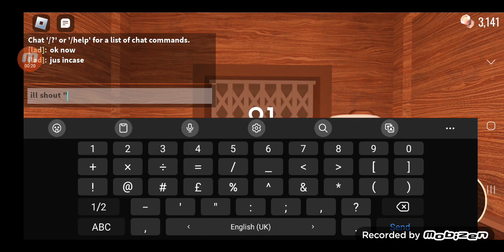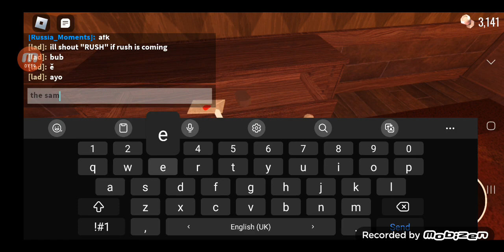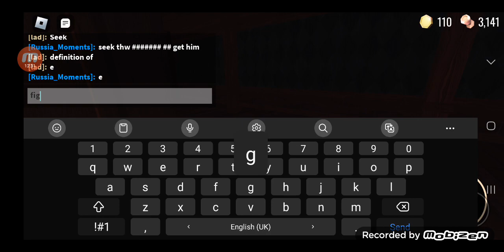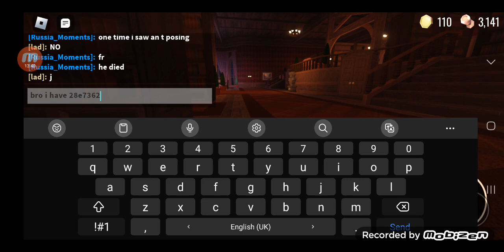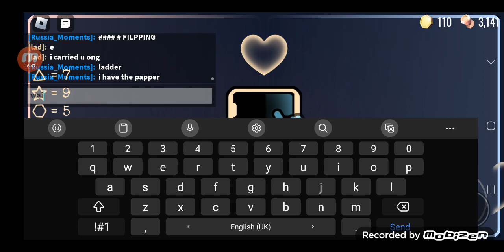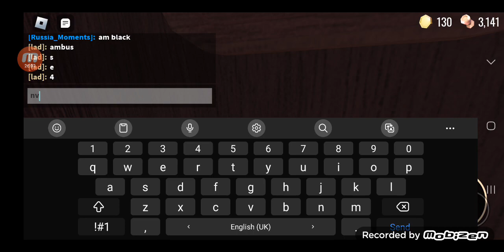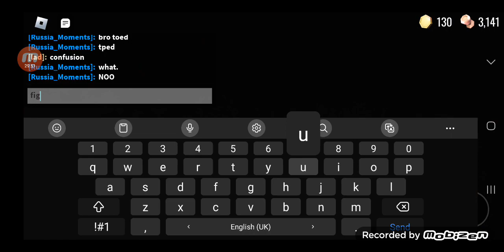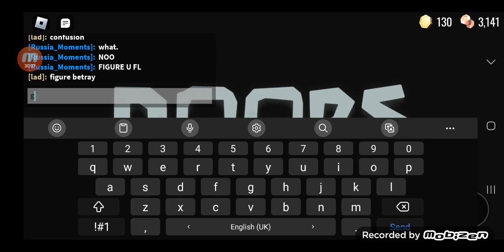beating doors with RussiaMoments (xxiceo_x)